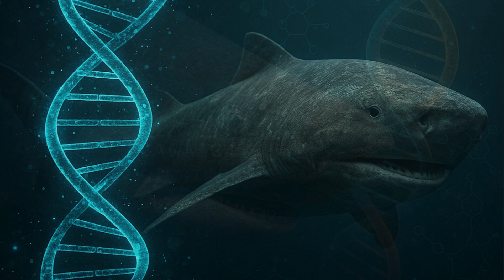Why This Shark Lives Forever: The Secret Behind Its 400-Year Lifespan | WION Podcast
Meet the Greenland shark — a mysterious deep-sea giant that can live up to 400 years.
Scientists have uncovered the genetic secrets behind its extraordinary lifespan and resistance to cancer.
By studying its genome, researchers found powerful DNA repair mechanisms and immune responses.
This breakthrough could shape future studies on aging and human health.
Discover how nature’s slowest shark became its longest-living predator.